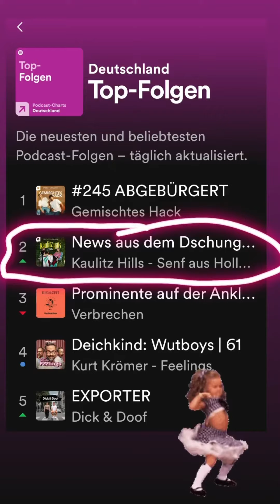12 01 2024 - Bill Kaulitz Instagram Stories